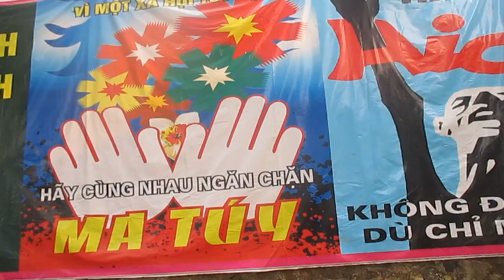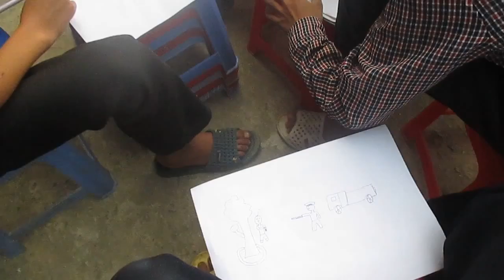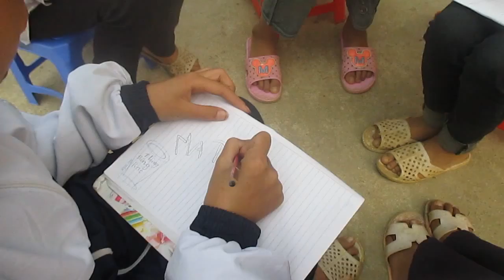CUỘC THI VẼ TRANH PHÒNG CHỐNG MA TÚY - THCS QUÀI CANG - TUẦN GIÁO - ĐIỆN BIÊN